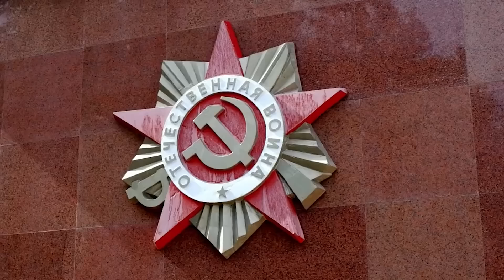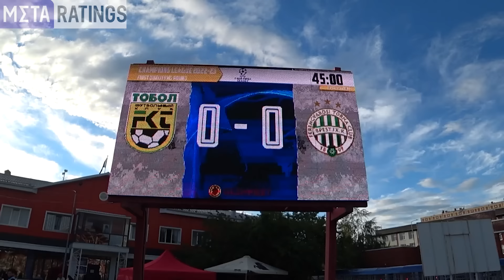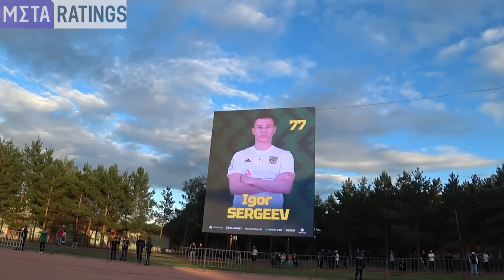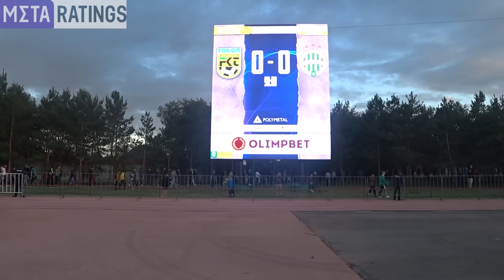Ференцварош - Тобол. Обзор матча. Влог. Черчесов. Сенсация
Съемочная команда BorodAbata побывала в Костанае, где спустя 11 лет вновь прошла игра Лиги чемпионов.

В этом выпуске:
✅ моменты у ворот венгров;
✅ драка на поле;
✅ Тошич, Бриджидо и Тагыберген могли забить;
✅ Станислав Черчесов удивился вопросу журналиста;
✅ экс-вратарь «Ливерпуля» сравнил стадион в Костанае с АПЛ;

Ведущий: Ербол Каиров:
Оператор: Нурислам Ермек;
Продюсер и монтаж: Жаркын Тлеухор.